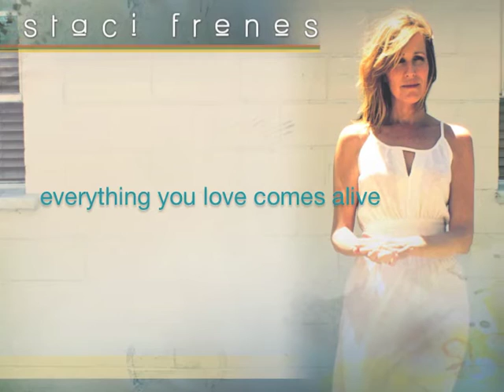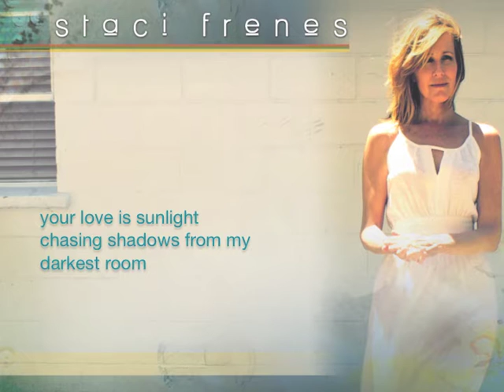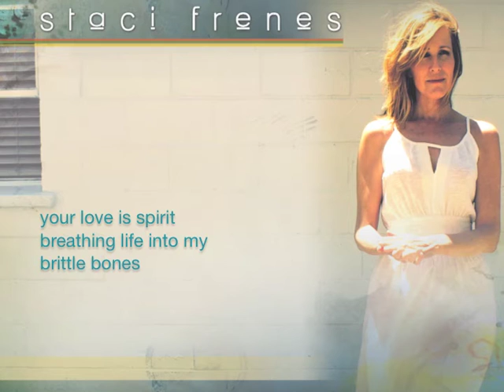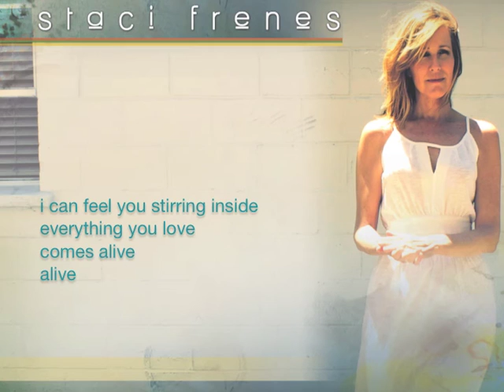Staci Frenes "Everything You Love Comes Alive" Lyric Video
Title song + lyrics from the album, "Everything You Love Comes Alive" by Staci Frenes